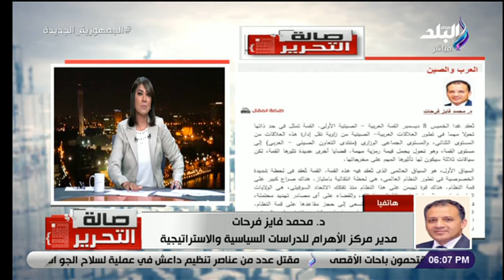محمد فايز فرحات يكشف أهمية القمة العربية الصينية الأولى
جزء من حلقة اليوم 7 ديسمبر 2022 من برنامج صالة التحرير مع عزة مصطفى وفيها لقاء مع الدكتور نبيل القط وضح تفاصيل اكتئاب منتصف العمر وكيفية مواجهة أزمة منتصف العمر، ويضع روشتة التعامل مع إكتئاب الشتاء وكيف تعرف أنك مصاب باكتئاب الشتاء، وكيفية تحسين المزاج في الشتاء، وايضا حديث مع د. محمد فايز فرحات عن القمة العربية الصينية حيث صرح انها لغرض تنظيم العلاقات الصينية مع المنطقة العربية، وان هناك تأثير من القمة العربية الصينية على علاقة هذه الدول بالولايات المتحدة الأمريكية، وأيضا أول رد من أم  الطفل عريس الشرقية بعد فيديو خطوبته على بنت خالته.